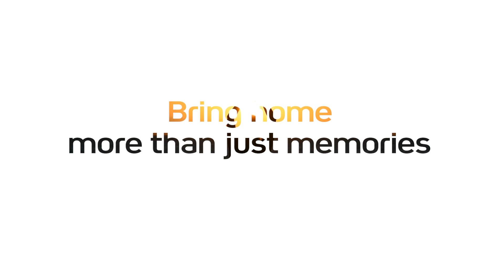Rika | Find your zen place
“I went to Club Med, for the first time, 20 years ago, in Club Med in Sandpiper. And that’s where I discovered the passion for yoga.”

Since 1950, Club Med and its 80 villages make you feel at home while away from home in uniques and preserved heaven-on-earth locations.
All-inclusive holidays have the power to transform your journey: Bring home new moves, curiosity, confidence and togetherness that fosters understanding and helps you reconnect lastingly with what matters.

We reinvent holidays with WW Resorts & All-inclusive experiences in order to ignite people’s true sense of amazement. Thanks to the uniqueness of our resorts locations, the kindness and professionalism of our GO, the affluence of our activities and services you will be inspired, see things otherwise, blossom and to return enriched with new perspectives.

On our channel you will discover our villages all around the world. You won't miss our actualities from renovations to openings. Last but not least, we will help you extend the experience by living your life like in a Club Med village.